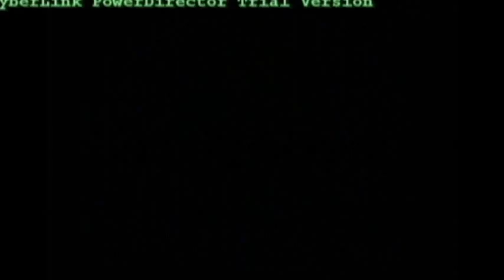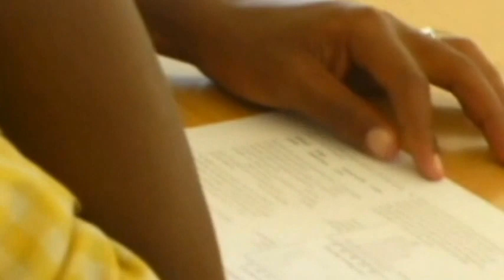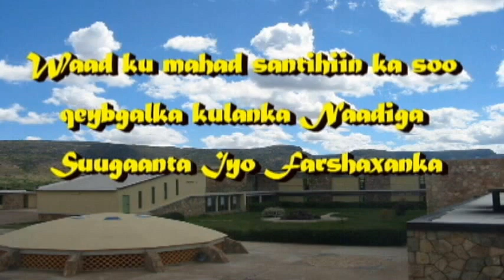Xaqiiq-Ogaal Trailer 2013 by Somali Club Production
This films is a real story about the life in Sos Sheikh Secondary School.
Many Thanks to Somali Club, and the head of Media Production department.